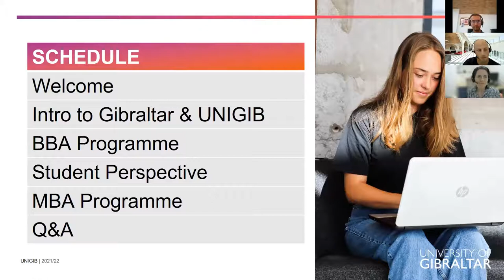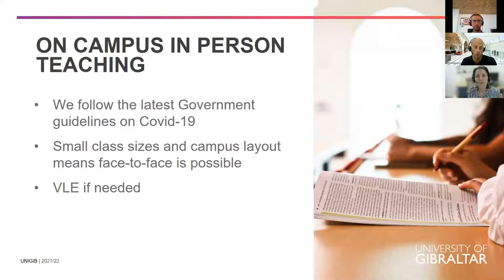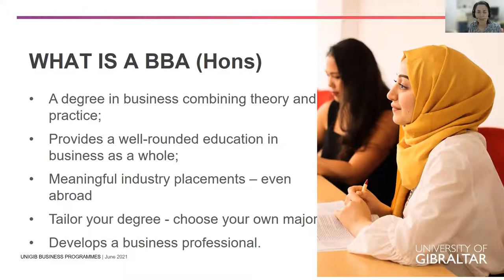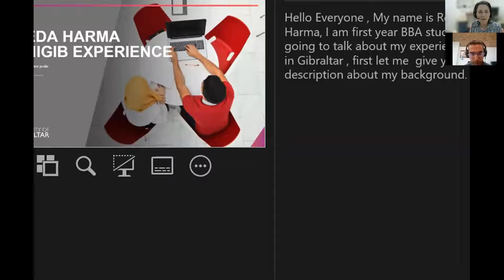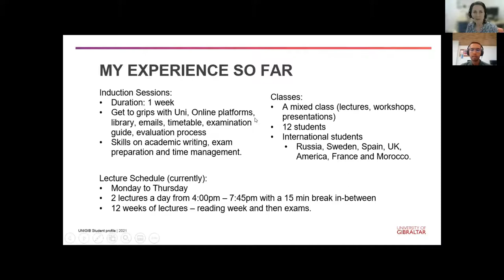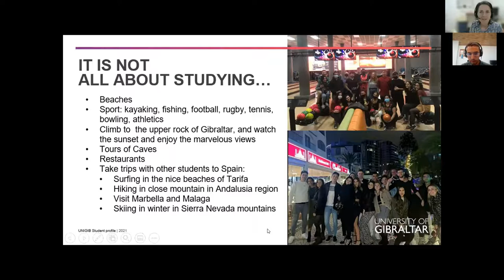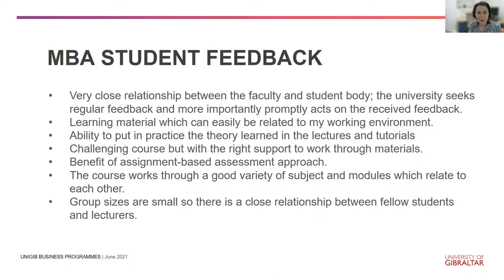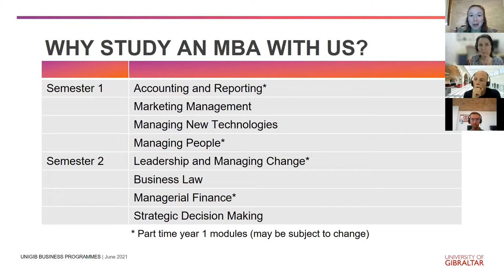University of Gibraltar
On June 4th  2021 University of Gibraltar held a free online presentation: "Discover a British education in the sun"